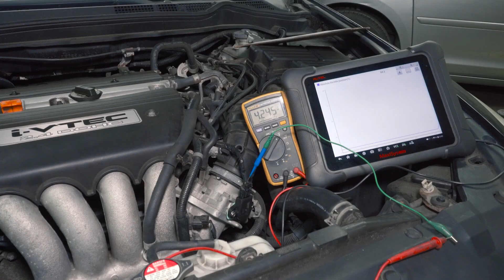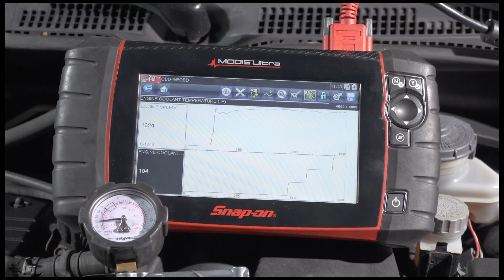Lo que un mecánico Automotriz necesita saber para el 2020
Conectate conmigo en facebook para ver videos diarios sin edicion.